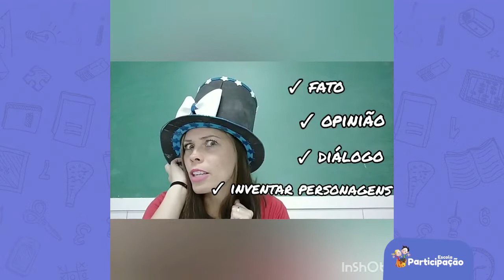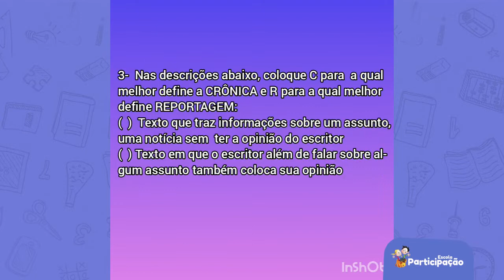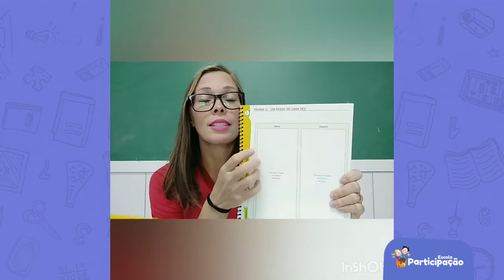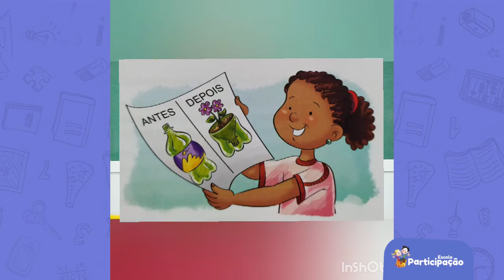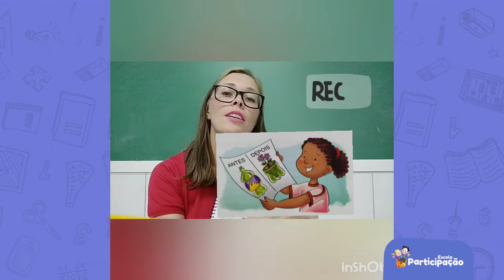5° Ano - Português - 19/05/2020